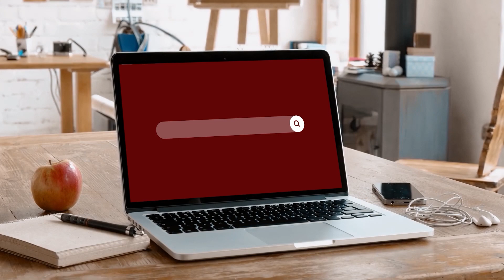பகுதி 38: சிலப்பதிகாரச் சிந்தனைகள் | பேராசிரியர் சாமி. தியாகராசன்